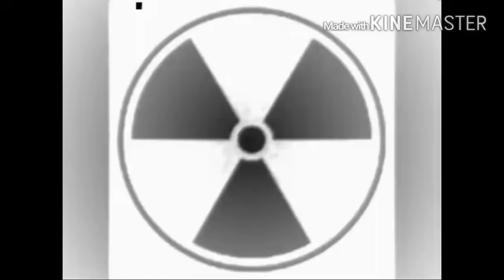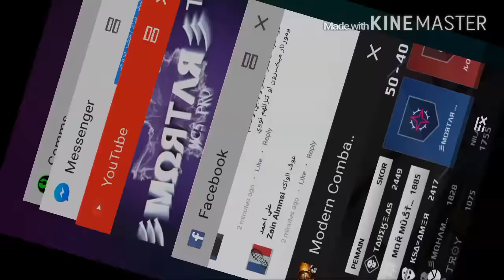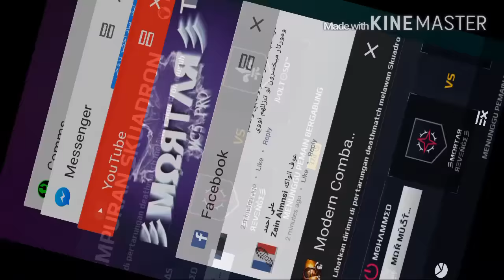彡МΩЯTΛЯ ŘVΞNGΣ彡¹ VS JOLT●SD (yasser braveheart and sajad....)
👉KSΔ=ΔΜΞЯ👈